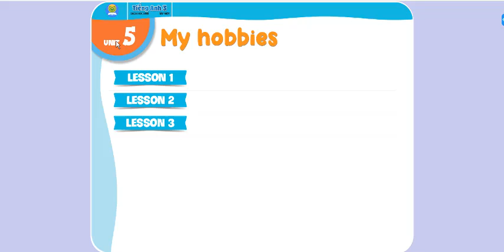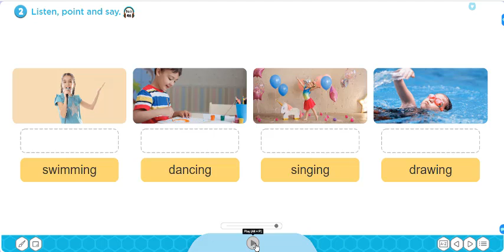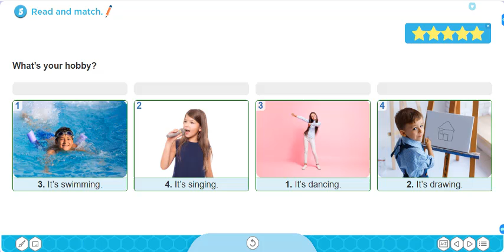Tieng Anh Lop 3 Moi Global Success (Unit 5 Hobbies) Lesson 1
HƯỚNG DẪN CÁCH TÌM VIDEO THEO TỪNG KHỐI LỚP:
Lớp 6
Lớp 7
Lớp 8
Lớp 9